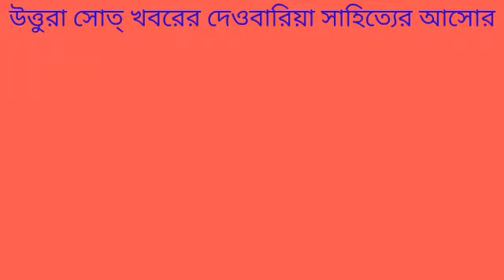Minati Roy's Kabita// মিনতি রায়ের কবিতা